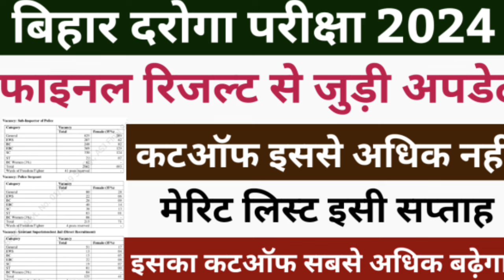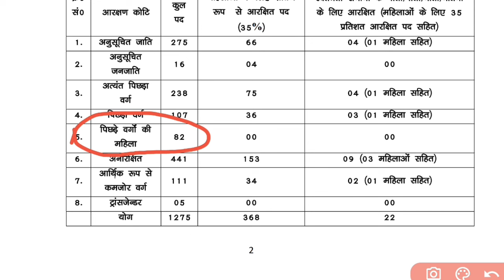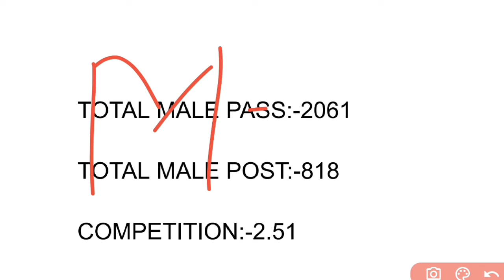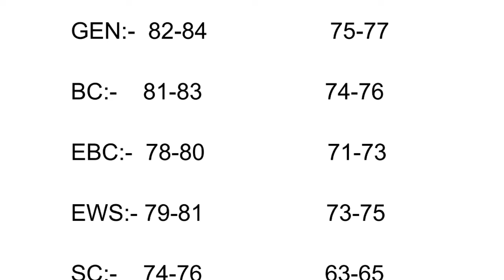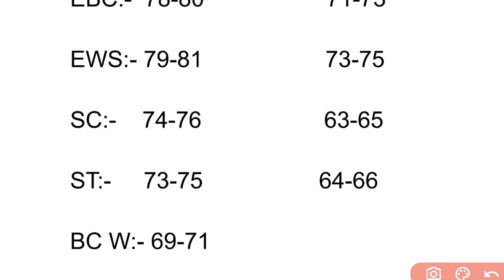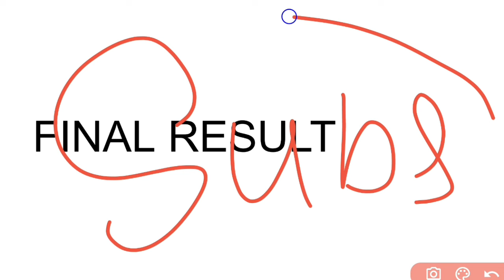bihar si merit list 2024 | bihar daroga merit list 2024 | bihar daroga final result